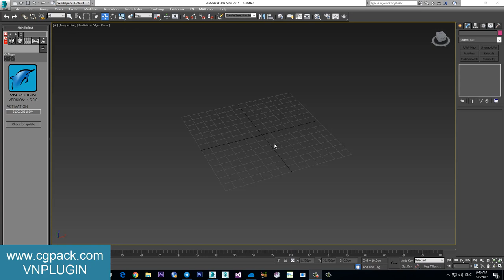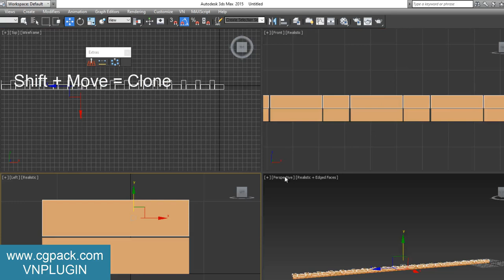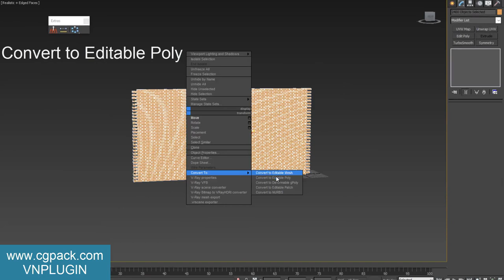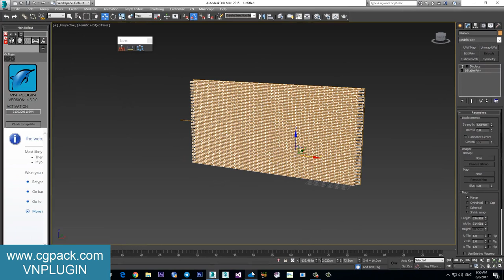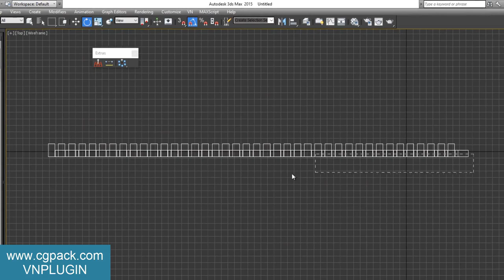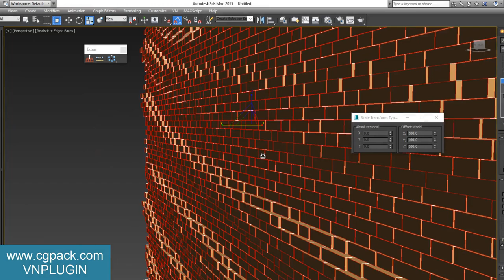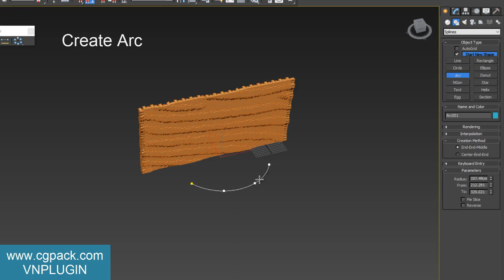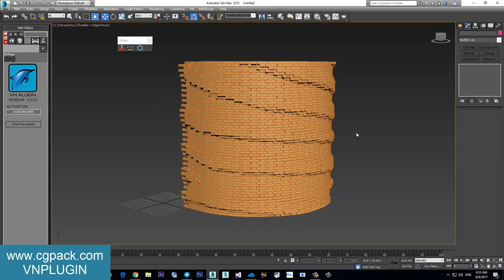Create Displaced Bricks on Curve Wall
Create Displaced Bricks on Curve Wall in 3ds Max